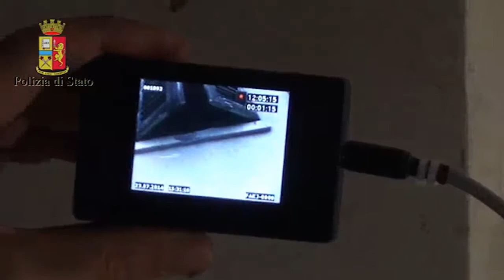Armato di Fucile Barricato in Casa ad Asti - Video Intervento Polizia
Video dell'intervento della Polizia ad Asti per arrestare un anziano agricoltore armato di fucile e barricato in casa.